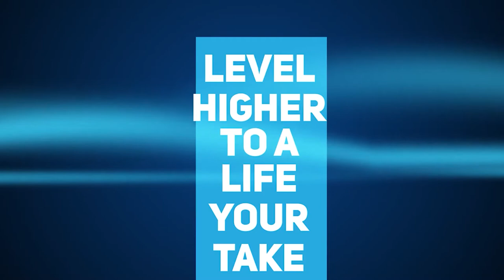How To Use Brand Analytics To Create Product Targeting Campaigns, With Gabriel Caceros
Joining us today in the show, Amazon advertising expert from better AMS, fellow WOE, Gabriel Caceros to talk about an Amazon PPC strategy that is brand analytics. Listen in as Gabriel walks us through on how to use brand analytics to strategize better your product targeting campaigns and more.

Search frequency ranking, implementing brand keywords and budgeting your campaign are some of the topics we covered as well that you shouldn’t miss. These and more strategies and juicy advice from Gabriel. So tune in with me.

In This Episode:
[00:36] Gabriel Caceros of better AMS in the show today
[01:20] Gabriel talks about WOE meet-up guesting.
[02:20] What brand analytics and who can have it?
[05:20] A walkthrough of how to use brand analytics.
[09:18] Search frequency ranks.
[18:38] What you should do and which budget you should increase.
[24:05] The next thing you should be doing after the 3As
[30:40] Product targeting cost and why it changes.

Book References:
Shoe Dog by Phil Knight

Scaling Up by Verne Harnish
5AM Club by Robin Sharma